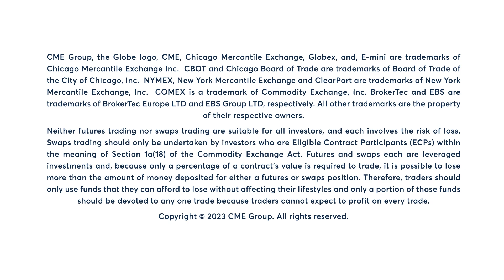Your Need to Know with Bob Iaccino, 1/4/23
1️⃣ Stocks rebound
2️⃣ Crude plunge continues
3️⃣ Ahead: FOMC minutes, ADP, jobless claims, PMI data